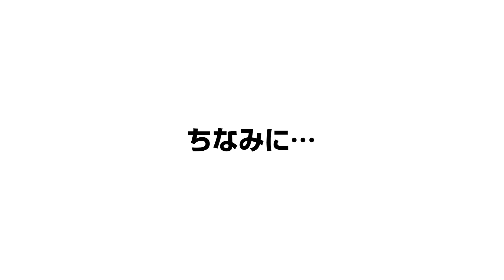【実パーツが触れる】2022年8月21日 中部エアソフトガンマーケットにLayLaxも出店決定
2022年8月21日(日)、名古屋国際会議場【白鳥ホール】にて行われる「中部エアソフトガンマーケット」にライラクスも出店いたします。

ライラクスブースにお越しの方にはオリジナルの「不織布マスク」をプレゼントいたします。お気軽にスタッフにお声掛けくださいませ。

※ライラクスで「実物パーツ」として販売している商品は、監督各省庁及び自治体による認可を受けた正規輸入品です。
※本動画内ではエアソフトガンを使用しております。事故や怪我に繋がらないよう、安全面に十分配慮した上で、ライラクス敷地内にて撮影を行っております。エアソフトガンはルール・マナーを守ってお使いください。